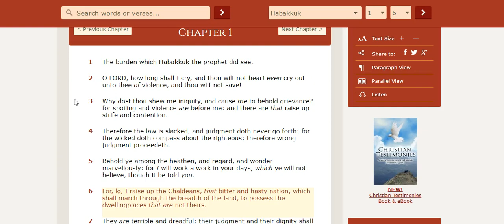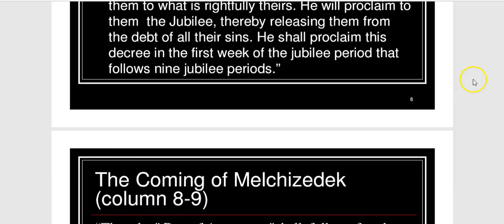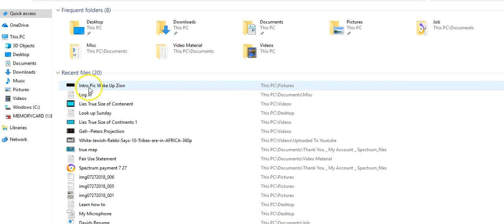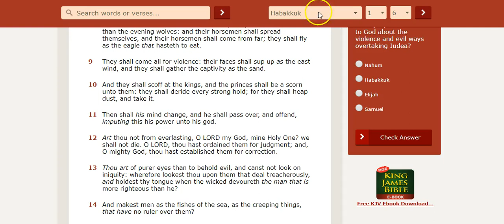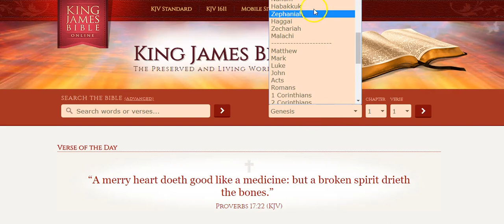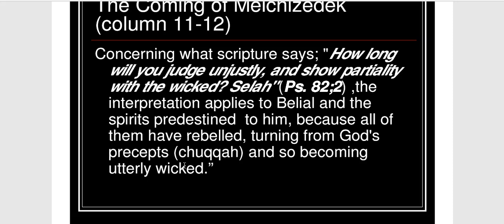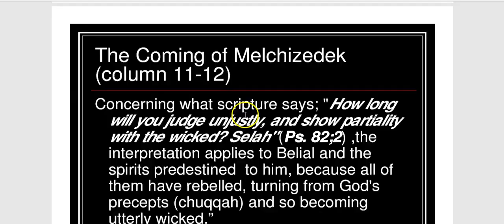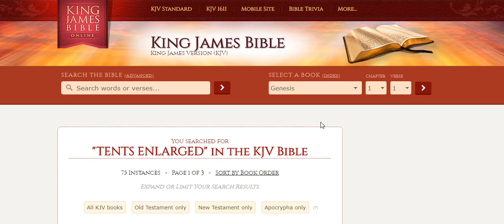*Wicked End Time Destroyers* Who Are They Today?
A deeper understanding of the end time destroyers who are the political & religious Roman Empire. Esau is at the Head of Japheth. Esau even stole Japheths identity as well.

*Love Covers Sins*
1 Peter 4:8 Above all, love each other deeply, because love covers over a multitude of sins.

*Email Brother JediniYah for questions or prayer:*

It Is Finished John 19:30
Fruits of the Spirit Galatians 5:22-23 & Colossians 3:12-15
They Are One In Us John 17:21